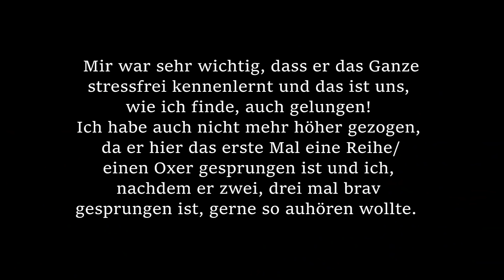Erstes mal Freispringen | Dezember '18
Vor kurzem habe ich Catchy endlich das erste mal Freispringen lassen können und habe natürlich meine Schwester inklusive Kamera mitgenommen. Ich war so stolz auf den kleinen Mann! Fürs erste mal hat er das richtig toll gemacht, hatte überhaupt keinen Stress  und umso sicherer er bei jedem mal wurde, umso mehr  hat man gesehen, dass es ihm wirklich Spaß gemacht hat :) Wenn es das nächste mal wieder so gut klappt, werden wir auf jeden Fall auch mal etwas höher bauen, denn da ist schon noch etwas Luft wie ich finde :P
Fürs erste mal hab ich es aber dabei belassen, da er das so toll gemeistert hat und so dann auch ungestresst und zufrieden rausgehen konnte.